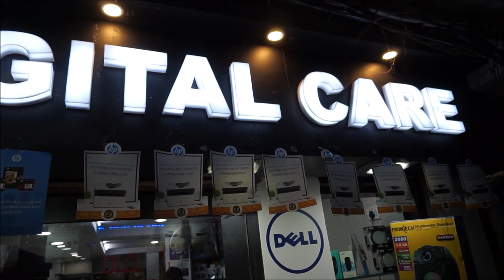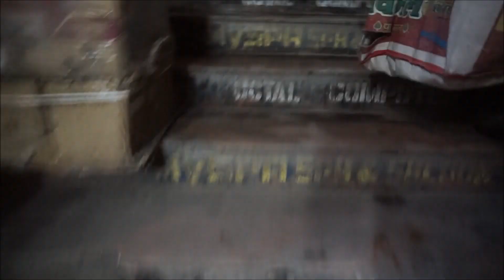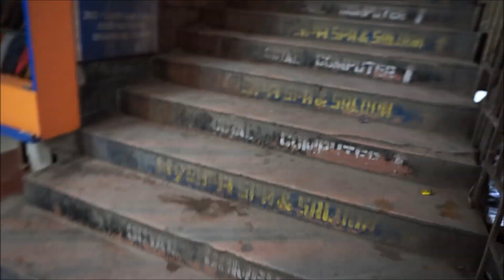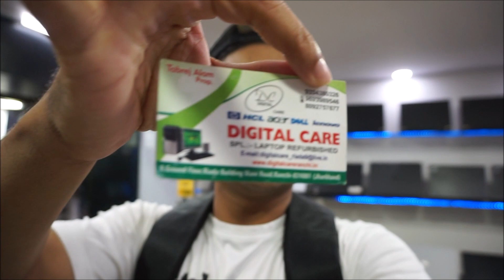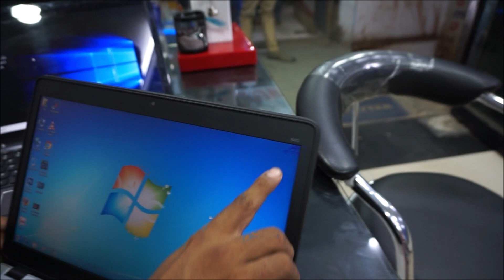Cheapest Laptop Market in || RANCHI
Aaj ke video me main aplog ko ranchi me second hand laptop
 kaha milta h aur kitna price me milega wo sab dikha raha hun.

i hope ye video aaplog ko pasnd ayega...

Address.. DIGITAL CARE

SPL..Laptop refurbished

prop.
      Tabrej Alam

9. Ground Floor,Riada Building Main
Road-824001 (JHARKHAND)